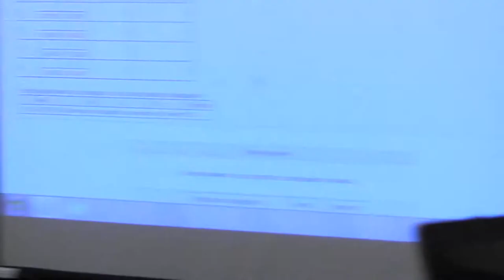ЦИК и Информационно обслужване представят софтуера за избори 2013 - част 8